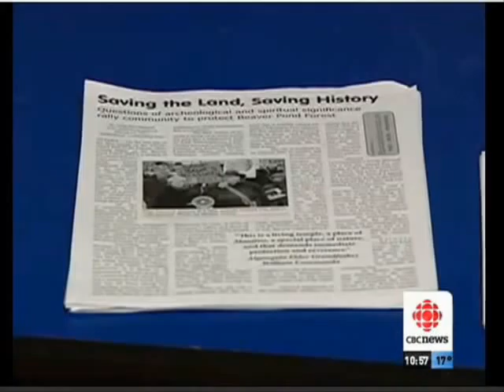CBC: Ottawa Activism Course w/ Greg Macdougall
Advance registration required - sliding scale fee.

TV clip from CBC Ottawa Latenight News: September 13, 2011
Copyright Canadian Broadcasting Corporation, 2011
Anchor: Adrian Harewood - Reporter: Sandra Abma